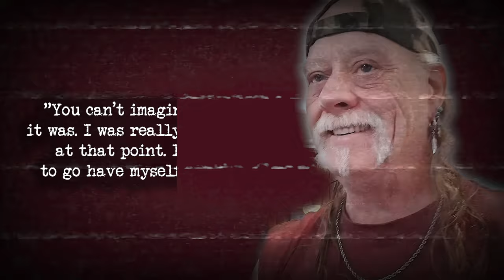“Demonic Faces Everywhere”